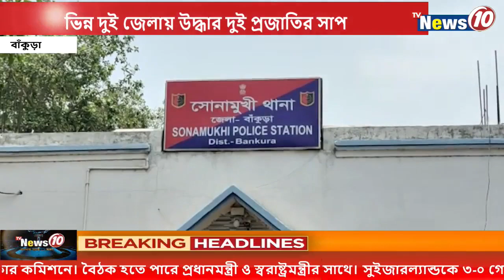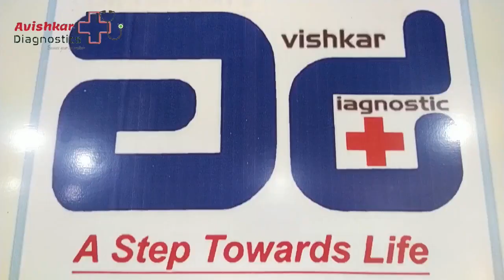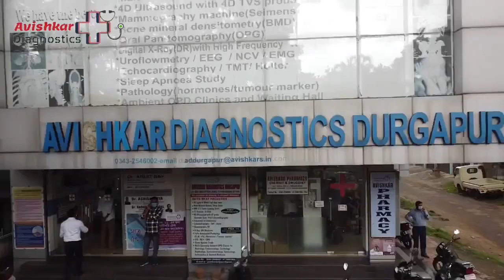ভিন্ন দুই জেলায় উদ্ধার দুই প্রজাতির সাপ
ভিন্ন দুই জেলায় উদ্ধার দুই প্রজাতির সাপ  ||  Two species of snakes rescued in two different districts .